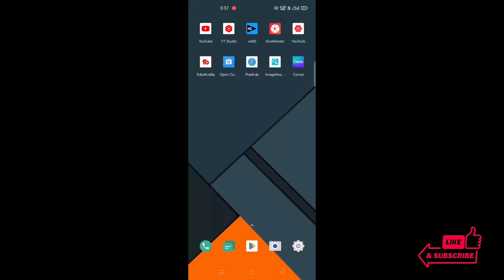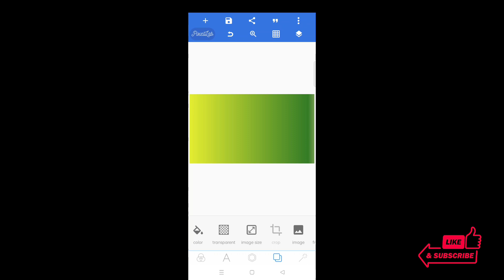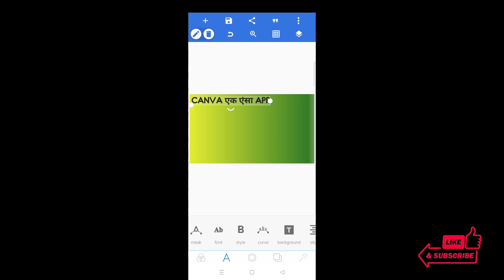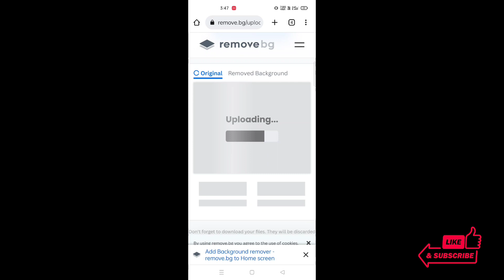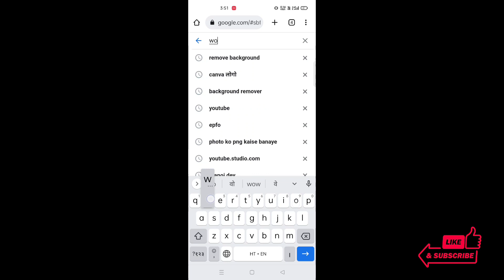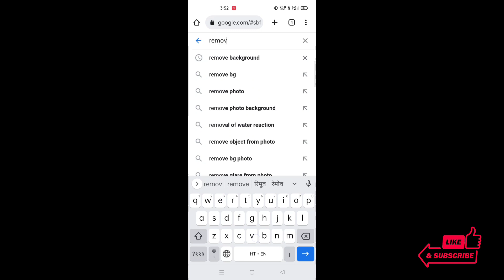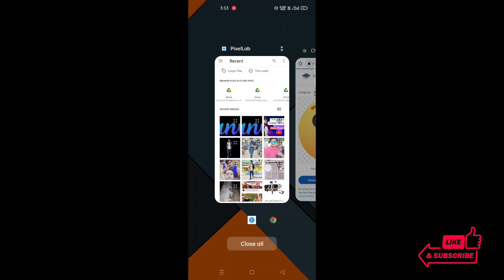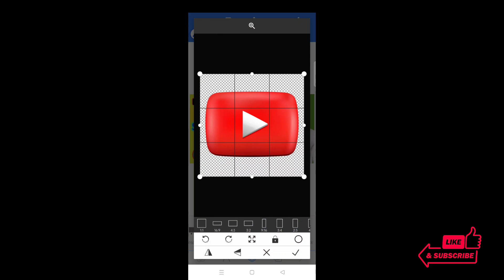Mere Jaisa Thumbnail Kaise Banaye | 2023 Trending Thumbnail .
Mere Jaisa Thumbnail Kaise Banaye 😱| Manoj Dey Jaisa Thumbnail Kaise Banaye.‎@ManojDey

Mere Jaisa Thumbnail Banana Seekho Manoj dey jaisa thumbnail kaise banaye @ManojDey

Your Queries -

manoj dey thumbnail kaise banaen manoj dey ke jaisa thumbnail kaise banaye thumbnail kaise banata hai professional thumbnail kaise banaen thumbnail kaise banaye youtube video

thumbnail kaise edit karte hai

best thumbnail kaise banaen how to make thumbnail for youtube

youtube thumbnail kaise banaen thumbnail kaise banaye

pixellab se thumbnail kaise banaye manoj dey jaisa thumbnail kaise banaen

manoj dey jaisa thumbnail kaise banaye manoj dey thumbnail editing

Prolifetech
Proliftech @ManojDey